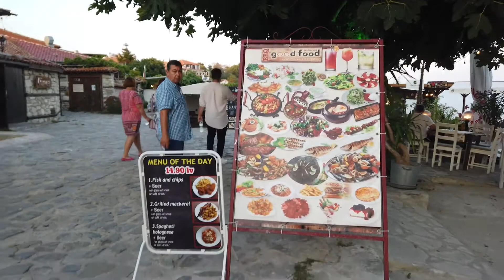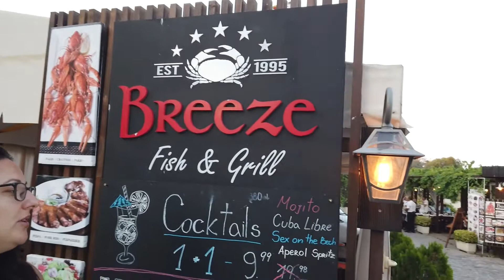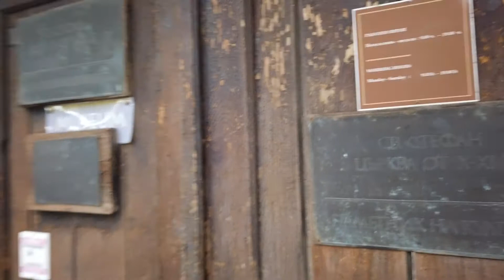Am tras clopotele în Nessebar I Află ce să nu ratezi în frumosul oraș bulgăresc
De data aceasta ajungem în Nessebar, cel mai frumos oraș bulgăresc de pe litoralul Mării Negre.
Luăm la pas 3000 de ani de istorie și în stilul caracteristic ne bucurăm de această aventură.
Făcusem deja cunoștință  într-o zi de octombrie dar cum toamna nu-i ca vara, iată-ne aici din nou.
Hai să descoperi împreună cu noi  fermecătorul Nessebar.

Cu ce FILMAM:
Samsung S21
Canon M50